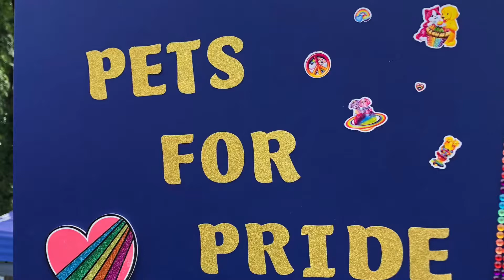Pets for Pride Parade Washington Park Ottawa IL